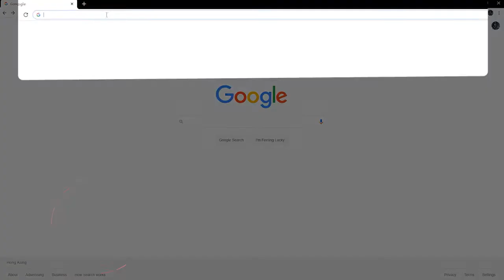Play Fate/Grand Order ON PC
In this video I will show you how to play FGO  on a pc, on the best android emulator LDPlayer
🛑BEST MOBILE GAMES:

FATE/GRAND ORDER pc download,
FATE/GRAND ORDER pc 90 fps,
FATE/GRAND ORDER pc 2gb ram,
how to play FATE/GRAND ORDER on pc windows and mac,
how to play FATE/GRAND ORDER on pc using keyboard and mouse,
how to play FATE/GRAND ORDER on pc with controller,
how to play FATE/GRAND ORDER on pc using  joystick,
how to play FATE/GRAND ORDER on pc with keyboard and mouse,
how to play FATE/GRAND ORDER in pc ldplayer,
how to play FATE/GRAND ORDER on pc ldplayer,
how to play FATE/GRAND ORDER on pc with ldplayer,
how to play FATE/GRAND ORDER with ldplayer